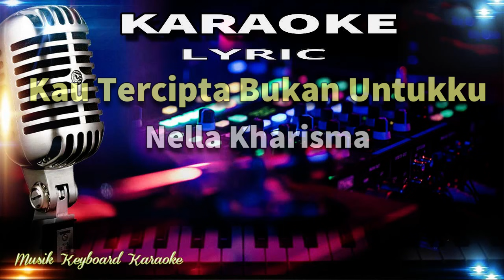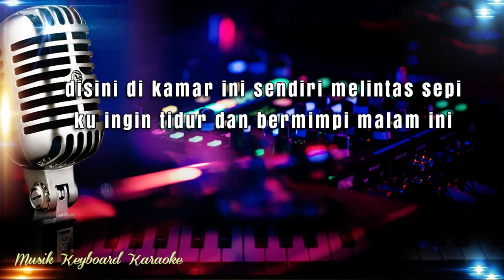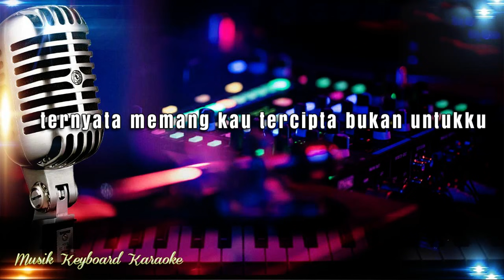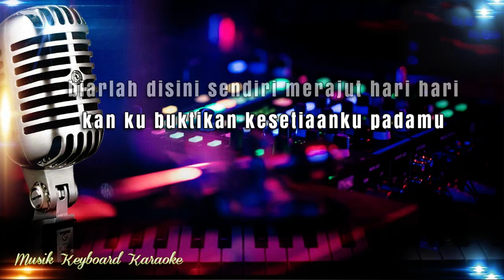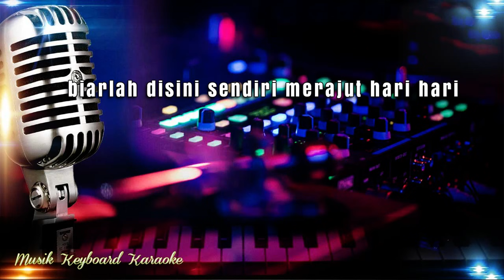Kau Tercipta Bukan Untukku Karaoke Tanpa Vokal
Lagu Kau Tercipta Bukan Untukku dipopulerkan oleh Ratih Purwasih dan kini dinyanyikan kembali oleh pedangdut asal Jawa Timur, Nella Kharisma